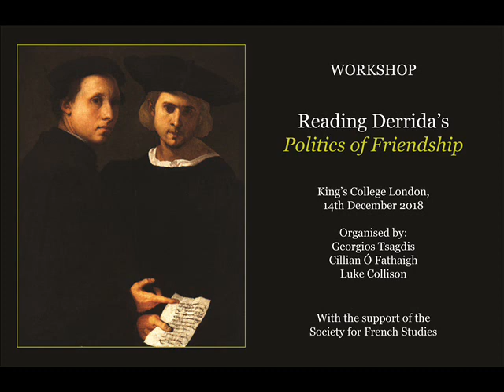The Politics of Friendship: Chapters III & IV (Cillian Ó Fathaigh)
Reading Derrida's Politics of Friendship.
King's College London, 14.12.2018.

Part Two of Five (truncated).

Presenters:
Georgios Tsagdis (Westminster/AA), Cillian Ó Fathaigh (Cambridge), Charlotte Thevenet (UCL), Luke Collison (CRMEP, Kingston), Allan Parsons (Westminster/UAL).

Participants:
Chris Lloyd (Oxford Brookes), Markus Rajala, (CRMEP, Kingston), Giovanni Menegalle (KCL), Thomas Clément Mercier (CEFRES, Prague), John McKeane (Reading), Timothy Secret (Winchester), Rosine Kelz (Potsdam), Jennifer Rushworth (UCL), Joaquín Montalva Armanet (Nothingham), Gareth George (Leeds), Gudrun von Tevenar (Birbeck), David Ventura (Royal Holloway), Graham Smith (Leeds).

With special thanks to Sacha Golob (KCL).